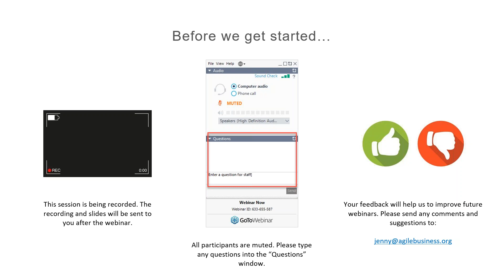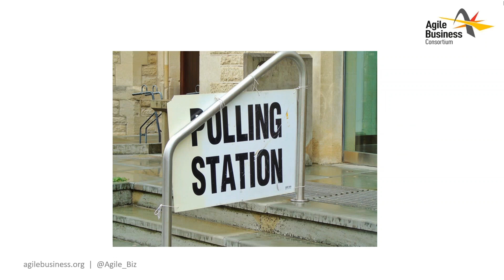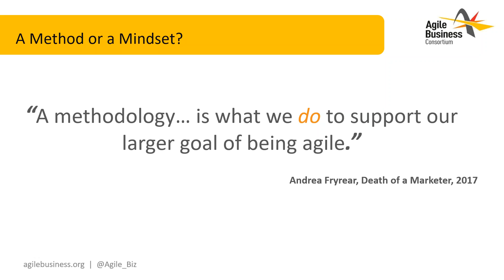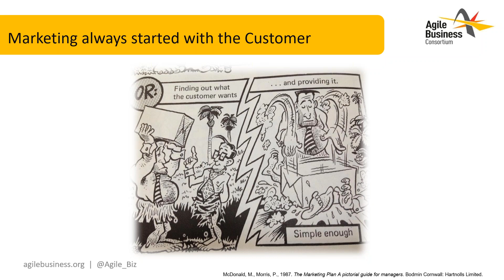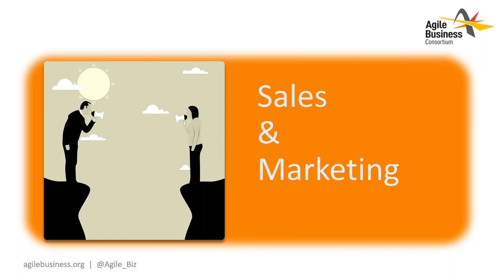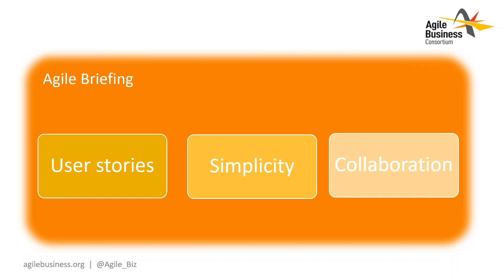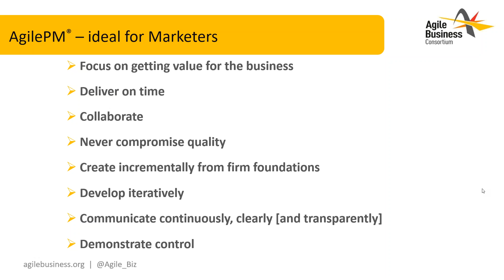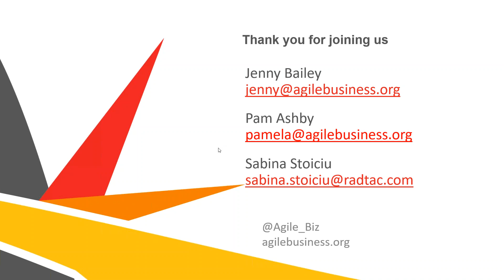WEBINAR: Exploring Agile Marketing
In this webinar, Jenny Bailey talks to Agile Marketing activist Pam Ashby and Radtac Head of Marketing and PR Sabina Stoiciu. The three tackle their goal of Exploring Agile Marketing by  reviewing definitions and then considering how Agile values and principles benefit marketers. They acknowledge changes in at the marketplace that mean a company-centric approach has now been replaced buy a customer-centric approach. They talk about the power of customer when product information and opinion is freely shared across the Internet. Marketers now need to build relationships with their customers, making their brand a part of their customers' conversations.

The webinar evaluates an agile approach as a mindset as a well as the specific techniques that can be applied. MoSCoW for marketers, Kanban boards, Standups, how User Stories can be used for briefing marketing projects – all these are discussed and more.

Sabina Stoiciu shares the experience of the Radtac marketing team, talking about the specific agile processes that they use to maintain productivity and keep a focus on delivering value to customers. Sabina highlights the value of visualisation to encourage collaboration and transparency. Pam and Sabina both discuss the effectiveness of working iteratively, delivering value as early as possible and with a constant eye on how to improve.

The webinar ends with an overview of the principles from AgilePM and how valuable this is for marketers looking to work in a more productive and value-rich way.